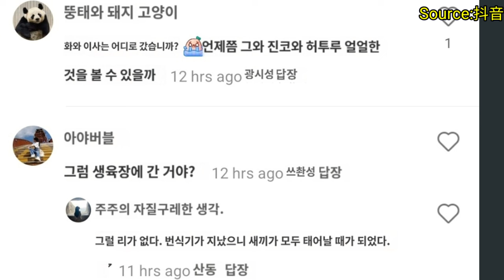판다 허허에 대하여(허허는 양화 방사장에 갔고 양화가 비공개 구역으로 출산 때문에 갔다고 합니다🥺)